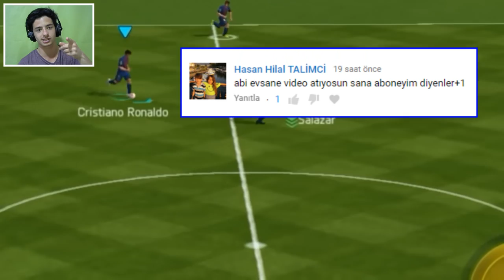DÜNYA KUPASI FIFA Mobile de (World Cup Russia 2018)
Merhaba Ben Koray, Bu Video da fifa mobile 18 de gelicek olan dünya kupası etkinliğinin konsept disayn video sunu izledik güzel ve eğlence li bir video oldu...